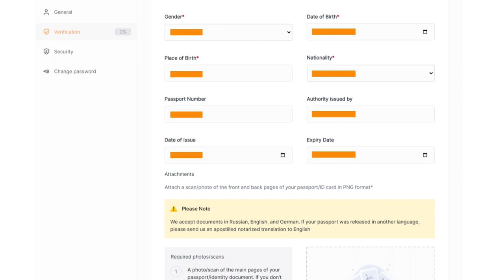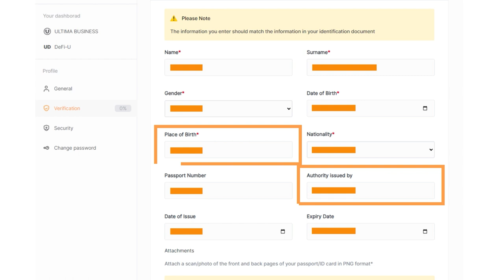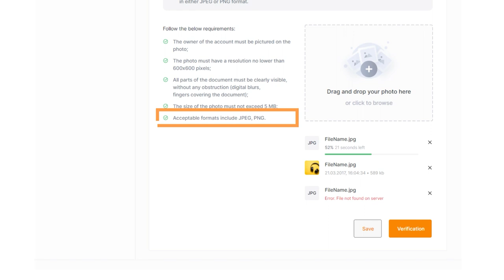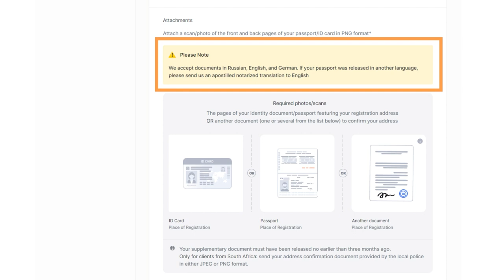Ultima Business में अकाउंट को कैसे वेरिफाई करें?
वेरिफिकेशन Ultima Business के प्रत्येक पार्टनर के लिए एक महत्वपूर्ण कदम है। वेरिफिकेशन से गुजरते हुए, आप सिस्टम की वैधता और सुरक्षा बनाए रखते हैं और अधिकतम अवसर प्राप्त करते हैं। इस गाइड में, हम यह पता लगाएंगे कि आपके Ultima Business अकाउंट को कैसे वेरिफाई किया जाए।

यदि आप Ultima Business के बारे में अधिक जानकारी चाहते हैं, तो हमें सोशल नेटवर्क पर फ़ॉलो करें: